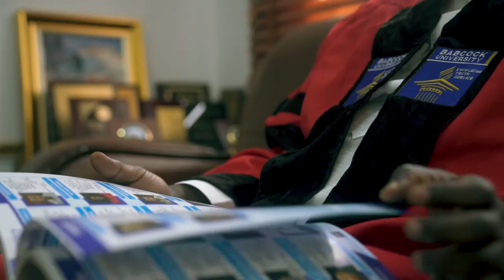John Olajide Babcock University Convocation Address 2022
Babcock University, Ilishan-Remo, Ogun State Nigeria Convocation Keynote address by Axxess founder and CEO, John Adeniyi Olajide